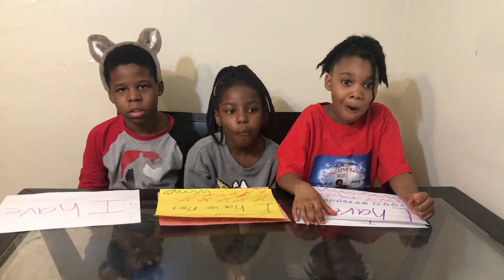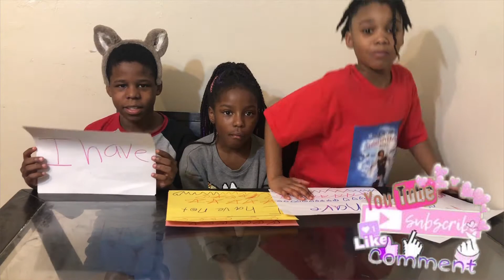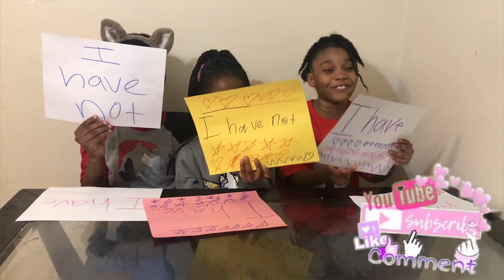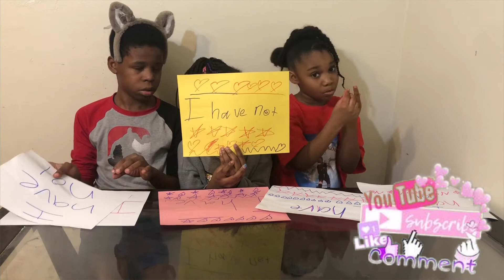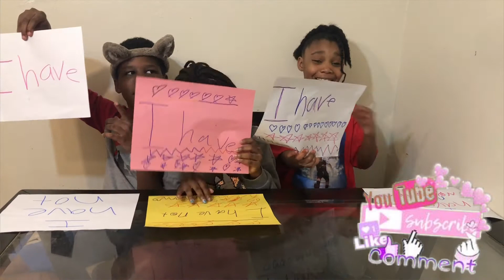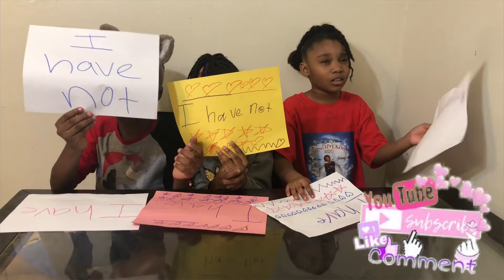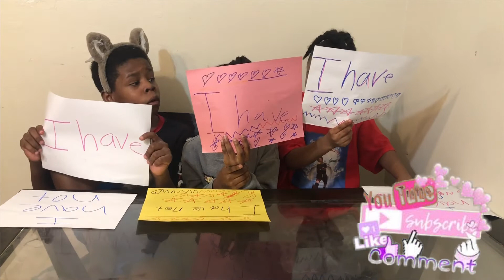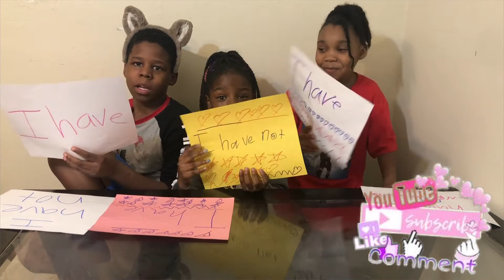Never have I ever... THIS GOT REALLY CRAZY 🤯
Today me and my cousins played never have I ever and it got rally crazy... We almost got in trouble😱